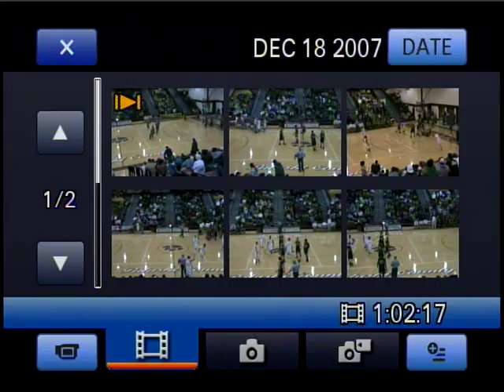2007-08 Radford Bobcats vs. Pulaski County Cougars - Part 4